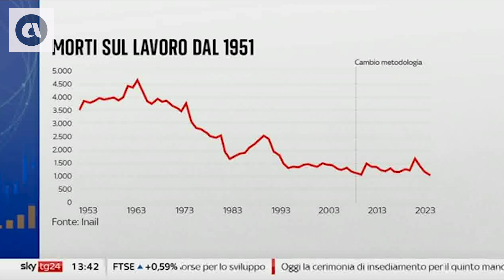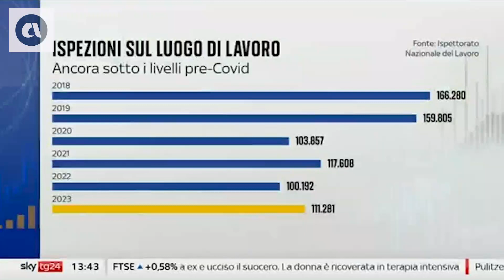Open data Inail e confronto con gli infortuni negli altri paesi dell'UE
Fonte: News h.13:00 del 7 maggio 2024 - Sky Tg 24